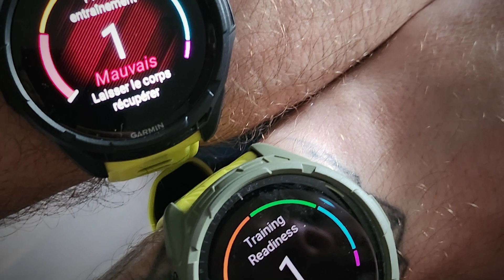Mt Adams 2024 Washington